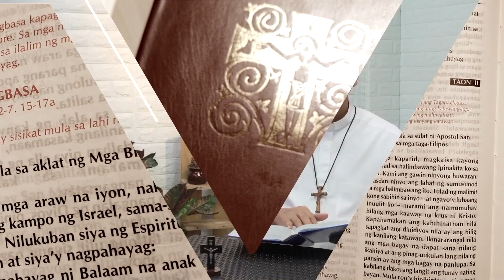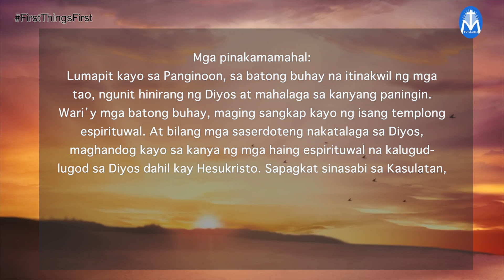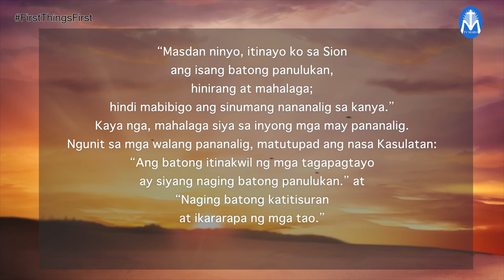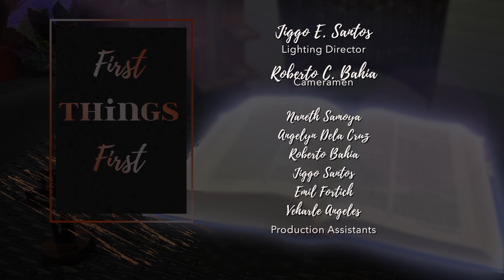First Things First | May 7, 2023